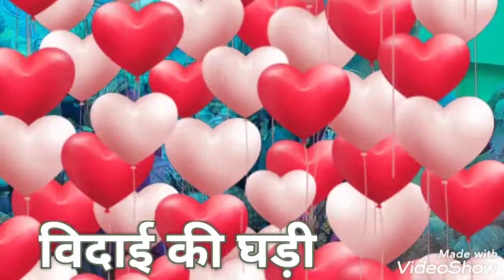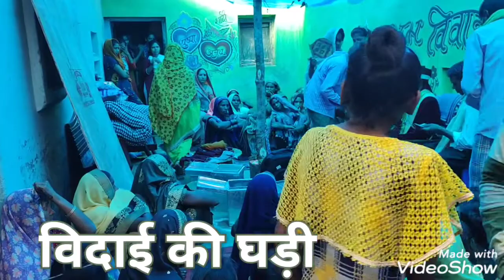Pushpa ki shadi 27/06/2021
Pushpa ki shaadi ,kuruwar,tenganmada, Kota, bilaspur chhattisgarh
Pushpa ki shadi
Yadav family , The
Yadav's,
movie made in 2021
marriage on 27 th June 2021